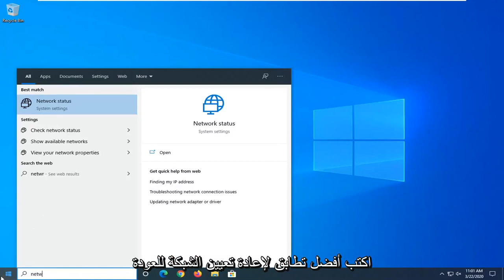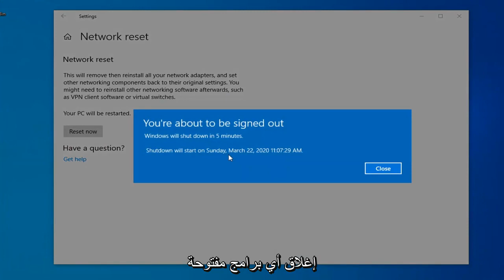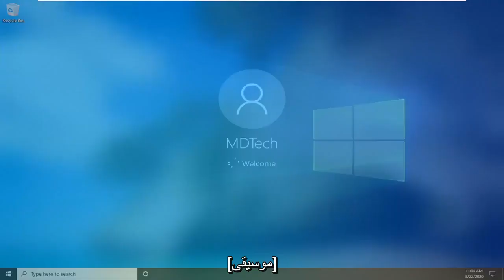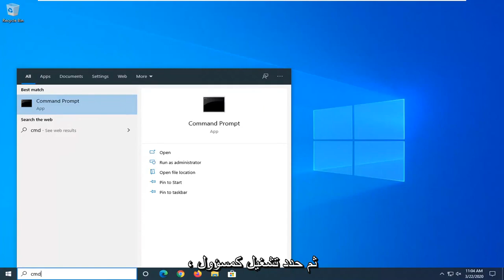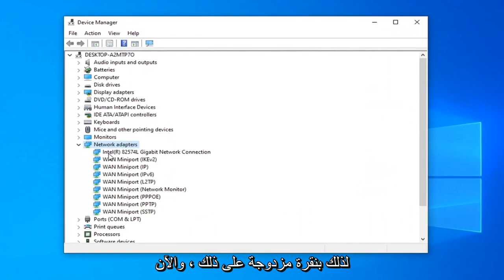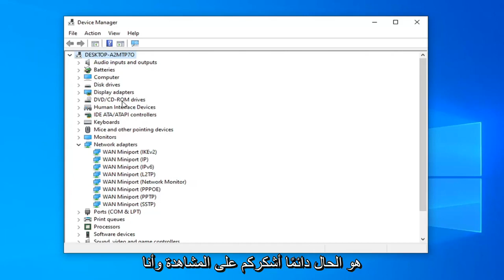حل مشكلة الوايرلس وتعريف الواي فاي في ويندوز Windows 10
إصلاح Lenovo Wi-Fi لا يعمل في Windows 10/8/7 [Tutorial]

إذن ، أنت تمتلك جهاز كمبيوتر محمول ينقطع الاتصال بشكل متكرر عن الشبكة اللاسلكية؟ أو ، بعد تحديث نظامك إلى Windows 10 (أو Windows 8 ، 8.1) ، هل يستمر اتصال WiFi بالإنترنت في قطع الاتصال؟ تحدث مشكلات فصل Wi-Fi ، في معظم الحالات ، بعد تحديث Windows (على سبيل المثال من Windows 8 إلى Windows 10) أو بسبب إعدادات بطاقة Wi-Fi غير الصحيحة.

إذا واجهت اتصال / انقطاع اتصال WiFi أو مشكلات اتصال محدودة ، قبل المتابعة لزيارة خدمة الكمبيوتر لإصلاح مشكلتك ، يمكنك تجربة النصائح الواردة أدناه في هذه المقالة لإصلاح مشكلة Wi-Fi التي تواجهها.

ستجد في هذا البرنامج التعليمي إرشادات مفصلة حول كيفية إصلاح مشكلات فصل Wi-Fi على جهاز الكمبيوتر الذي يعمل بنظام Windows 10 أو 8 أو 7.